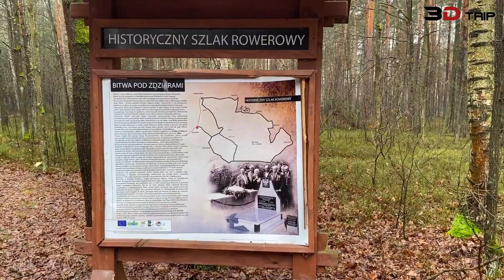3D-Trip: Pomnik bitwy pod Zdziarami [Zdziary, Poland]. 2020-02-26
3D-Trip: Pomnik bitwy pod Zdziarami [Zdziary, Poland]. 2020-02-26